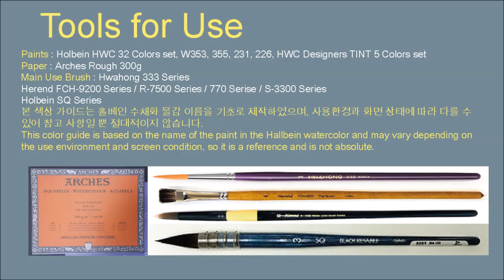[Eng sub] Watercolor overhang Lesson 6 / Easily express water drawing! / Calm Lake [ART JACK]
Watch the video to the end. The channel grows.